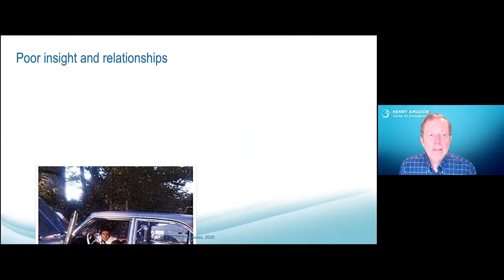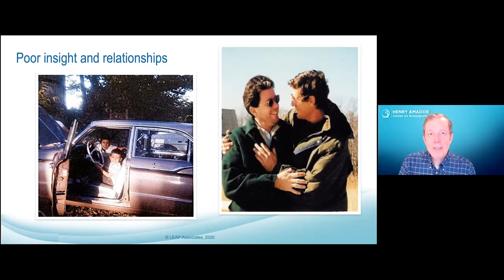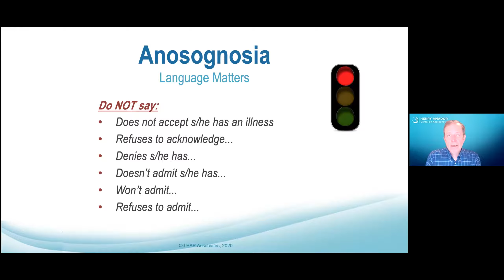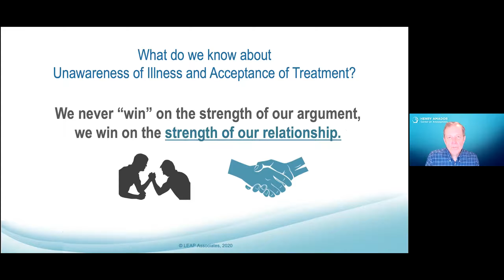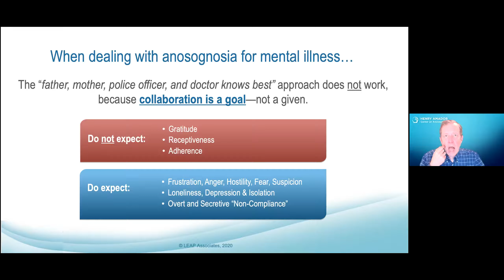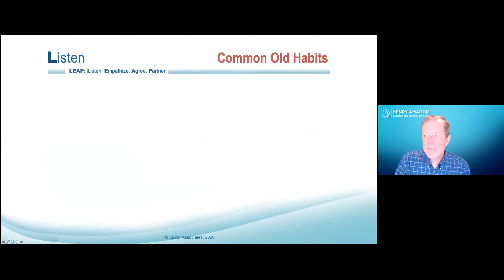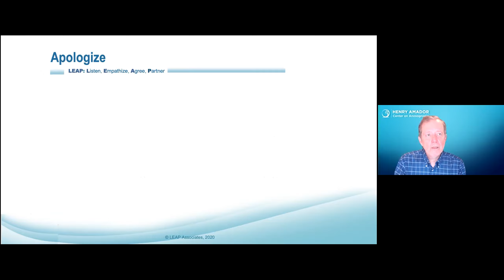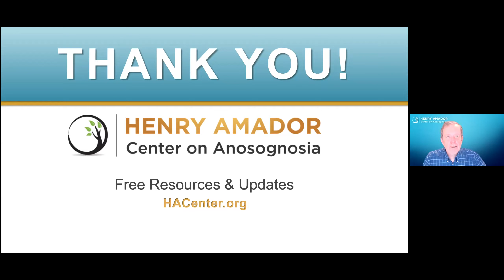"I AM NOT SICK, I Don’t Need Help!" WITH DR. XAVIER AMADOR 5.2.21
How to Engage People who Don’t Want Help.
Learn about the #1 reason people with a serious mental illness refuse treatment (anosognosia), and (LEAP) an evidence-based approach to help family and professionals create trusting relationships. Communication workshop with noted author and NAMI resource, Dr. Xavier Amador, clinical psychologist, forensic expert, author and family member of relatives living with serious mental illness, and founder of the Henry Amador Center on Anosognosia (named after Dr. Amador's brother).